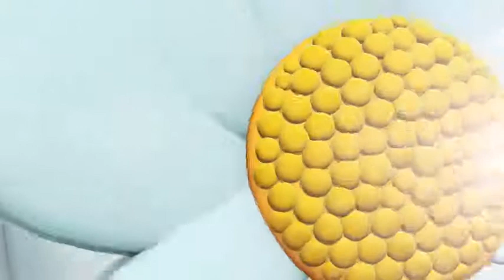Niloya - Şarkı / Kar | Çocuklar için Çizgi Filmler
Kar yağdı, Doldu bahçelere Üşüdük biraz, Koştuk evlere Durma beyaz kar Yağ tepelere Durma beyaz kar Yağ derelere Ne kadar güzel Kış mevsimi Kardan ... Çocuklar için Çizgi Filmler farkıyla sunulmuştur.Lütfen takip etmeyi unutmayın.

Aşağıdaki videoları ayrıca izliyebilirsiniz.

- Havuç - İzlemek için Niloya'nın yeni videolarını buradan izleyebilirsiniz Niloya videolarını takip etmek için ...

Niloya'nın videolarını buradan izleyebilirsiniz Yeni Niloya videolarını buradan izleyebilirsiniz Niloya videolarını takip ...

Kış gelmiş ve Niloya hasta olmuştur. Hapşırmaktan konuşamamaktadır. Dışarı çıkıp karda oyun oynamayı istemektedir. Ama annesi hasta olduğu için izin ...

Kış gelmiştir. Niloya ve Mete kardan adam yapmaktadır. Yanlarına yavru bir kedi gelir. Oldukça üşümüş görünmektedir. Ona süt verirler. Yardımcı olurlar. Kedi bu ...